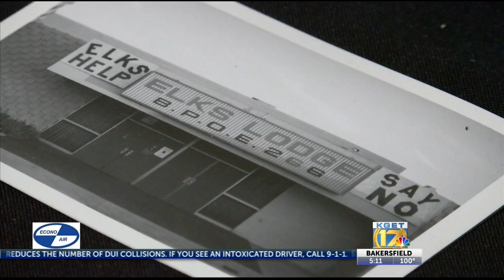Elks Lodge #266 celebrates 125